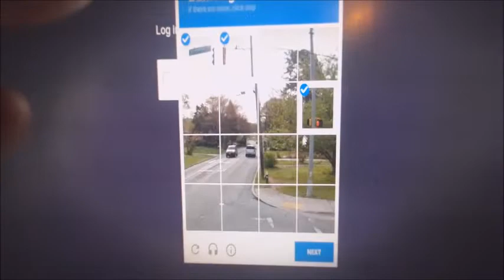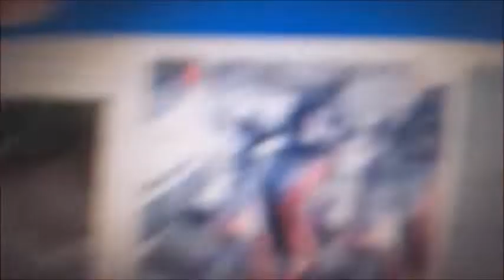not a robot